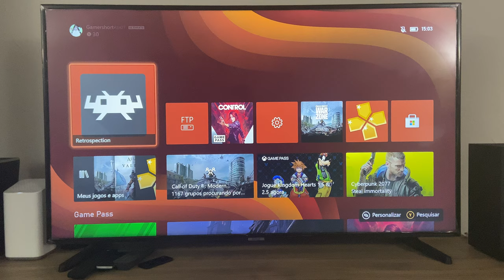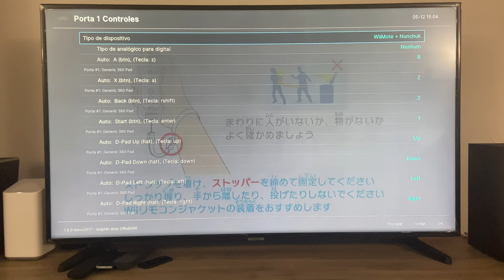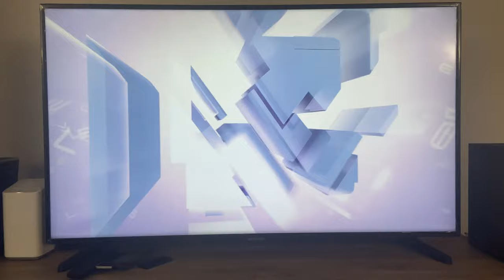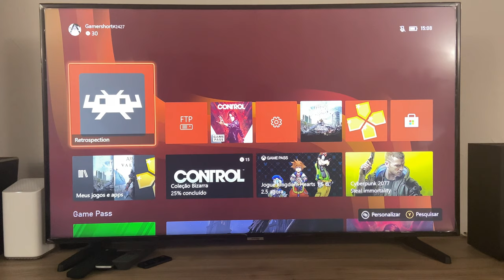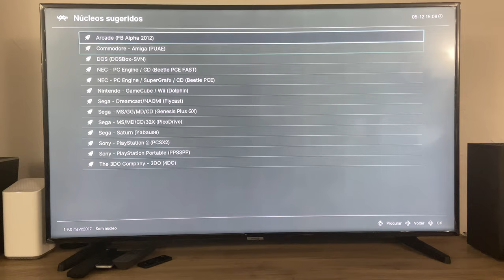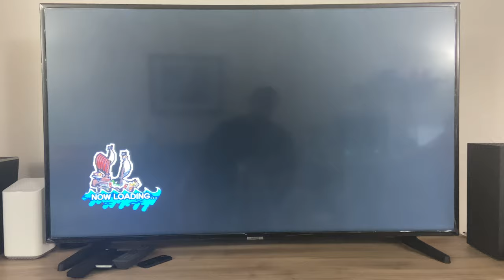Xbox series S - Nintendo Wii Dolphin (One Piece: Unlimited Cruise e Inazuma Eleven GO Strikers 2013)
Xbox series S Emulando Nintendo Wii Dolphin Retroarch

No vídeo de hoje mostro alguns jogos rodando no emualdor Dolphin de Nintendo Wii no Xbox Series S usando o retroarch modo Retail (gratuito)

Inazuma Eleven GO Strikers 2013

Inazuma Eleven GO Strikers 2013 (イナズマイレブンGOストライカーズ 2013, Inazuma Irebun GO Sutoraikāzu 2013) is an Inazuma Eleven spin-off game for the Nintendo Wii, featuring characters from the original DS games, and the main characters of Inazuma Eleven GO and Inazuma Eleven GO Chrono Stone. It was revealed in the September 2012 issue of CoroCoro.

One Piece: Unlimited Cruise

One Piece: Unlimited Cruise (ワンピース アンリミテッドクルーズ, Wan Pīsu: Anrimiteddo Kurūzu) is a video game series for the Nintendo's Wii console based on the popular manga and anime One Piece. The game was released in two episodes which act as parts of a single story. The first episode One Piece: Unlimited Cruise Episode 1 - The Treasure Beneath The Waves (ワンピース アンリミテッドクルーズエピソード1 波に揺れる秘宝, Wan Pīsu: Anrimiteddo Kurūzu Episōdo Wan - Nami ni Yureru Hihō) was released in Japan on September 11, 2008. Later it was released in Europe on June 19, 2009 and in Australia on June 25, 2009 respectively. The second episode One Piece: Unlimited Cruise Episode 2: Awakening of a Hero (ワンピース アンリミテッドクルーズエピソード2 目覚める勇者, Wan Pīsu: Anrimiteddo Kurūzu Episōdo Tsū - Mezameru Yūsha) was released in Japan on February 26, 2009, and was later released in Europe on September 25, 2009 and in Australia on October 1, 2009 respectively. Neither game was released in North America.